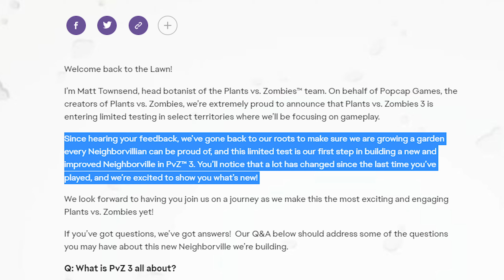Plants vs. Zombies 3 Beta Closed… Again!! (News) | PvZ 3 Early Access Beta 2022 Has Ended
Hi guys,

Welcome to PLANTS VS ZOMBIES 3!!

The latest Plants vs Zombies 3 Beta has ended… again! We’re not sure when it will be back, but as for now the servers have been taken offline!

🟠 Add me on Origin (PC): RedHeadGamer16
🔴 Add me on Nintendo Switch: SW-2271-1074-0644
🔵 Add me on Playstation: Redhead_Gaming16

Plants vs. Zombies 3 Beta Closed… Again!! (News) | PvZ 3 Early Access Beta 2022 Has Ended, pvz 3 offline, plants vs zombies 3 offline, pvz 3 not working, plants vs zombies 3 not working, pvz 3 beta closed, plants vs zombies 3 beta 2022 offline, plants vs zombies 3 apk 2022, pvz 3 trailer, plants vs zombies 3 trailer, plants vs zombies 3 beta download, plants vs zombies 3 beta 2022, pvz 3 beta, redhead gaming pvz, pvz redhead gaming, pvz 3 news, pvz,